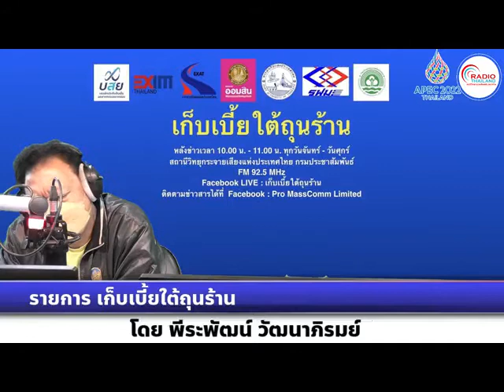เก็บเบี้ยใต้ถุนร้าน 260965 เรื่อง : ดัน FTA ไทย-อ่าวอาหรับ ตั้งสภาธุรกิจการค้า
เรื่อง : ผลักดัน FTA ไทย-อ่าวอาหรับ ตั้งสภาธุรกิจดันการค้าเพิ่มหมื่นล้าน
สัมภาษณ์ : คุณวิศิษฐ์ ลิ้มลือชา  รองประธานกรรมการหอการค้าไทย